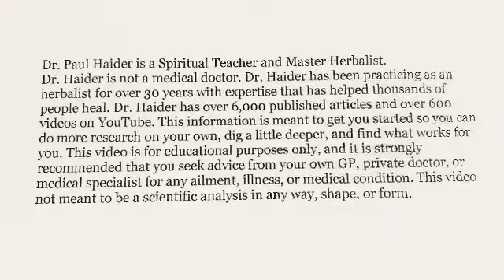Mucuna Herb for Stress, Pain, and Increasing Dopamine - New Studies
Helps with Parkinson’s, Pain, Diabetes, Obesity, Gut Health, Inflammation, Good for the Nervous System, and a Powerful Antioxidant. It’s Also Calming, Soothing, and Relaxing. Also Used as Food. Mucuna Pruriens Used Effectively and Safely for Thousands of Years for Many Health Challenges. If Used as Recommended It’s a Very Powerful Agent. See References Below and Watch Video to Find Out Everything!

References:

Science Direct - 2021 - Mucuna pruriens (L.) DC. seed extract inhibits lipopolysaccharide-induced inflammatory responses in BV2 microglial cells

Royal Science of Chemistry - 2021 - Mucuna pruriens shows anti-obesity and intestinal health effects in rats

NIH - 2020 - An assessment of potential nutritive and medicinal properties of Mucuna pruriens: a natural food legume

NIH - 2012 - The Magic Velvet Bean of Mucuna pruriens

Journal of Neurological Sciences - 2016 - Mucuna pruriens for Parkinson's disease: Low-cost preparation method, laboratory measures and pharmacokinetics profile

Science Direct - 2010 - A water extract of Mucuna pruriens provides long-term amelioration of parkinsonism with reduced risk for dyskinesias

Phytotherapy Research - 2004 - Neuroprotective effects of the antiparkinson drug Mucuna pruriens

BMJ - 2003 -  Mucuna pruriens in Parkinson’s disease: a double blind clinical and pharmacological study

Phytotherapy Research - 1997 - Mucuna pruriens proves more effective than L-DOPA in Parkinson's disease animal model